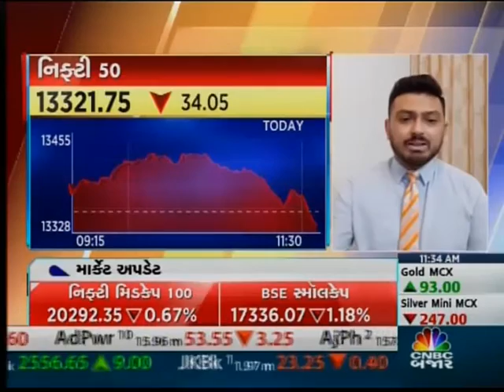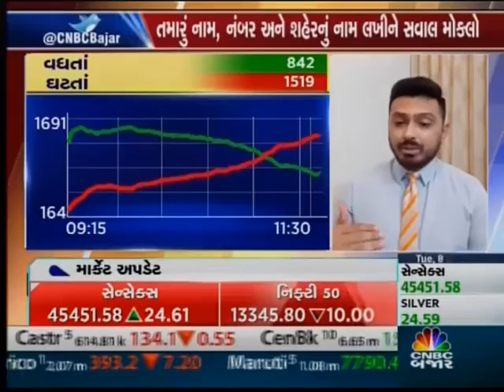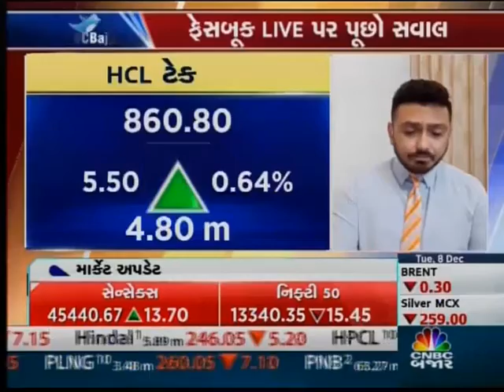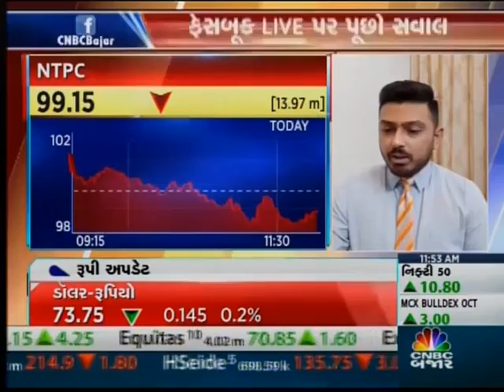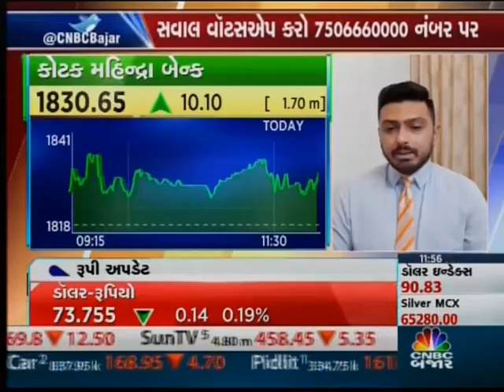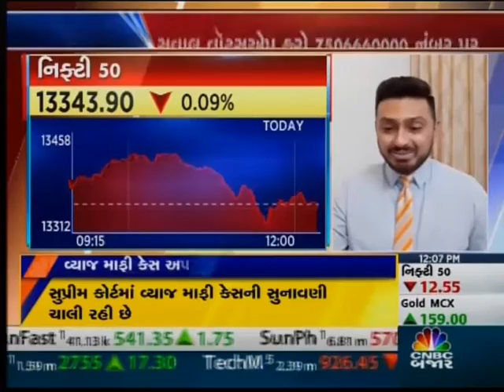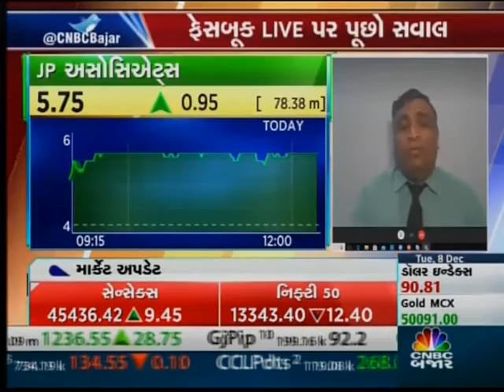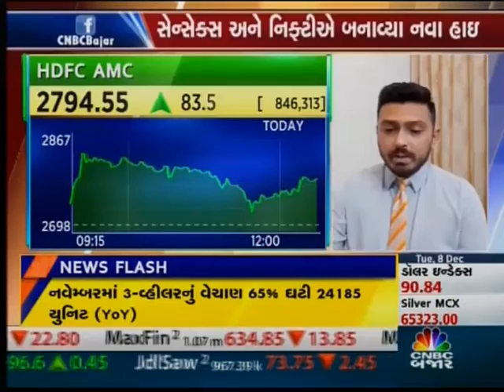Investors should take benefit of the rally and cleanup their portfolios- Devarsh Vakil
Investors should take benefit of the rally and cleanup their portfolios- Devarsh Vakil (Deputy Head of Retail Research) in an interaction with CNBC Bajar on 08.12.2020